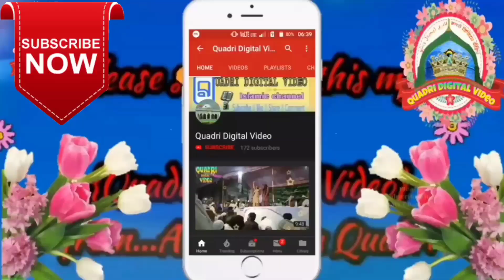tera milad mai kyun na manawa ya Rasool allah _ Abdul Rashid Imdadi with Atiqullah Imdadi